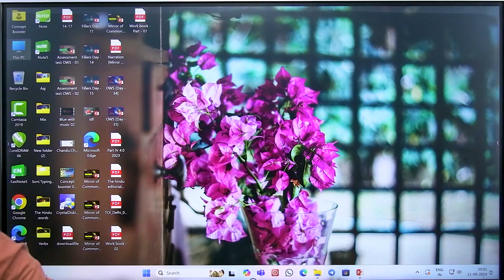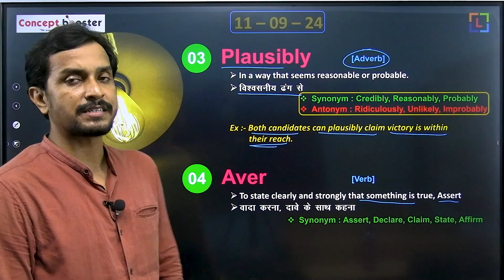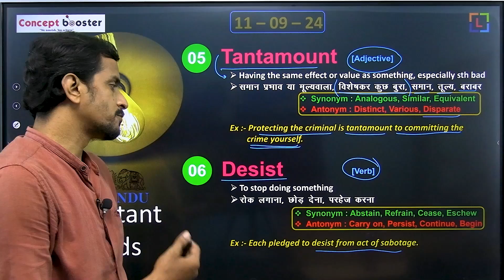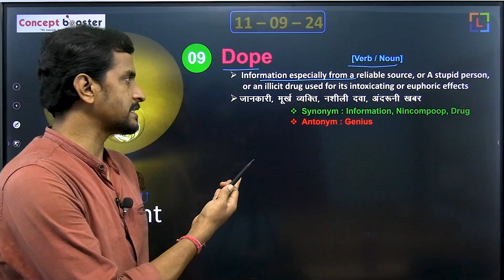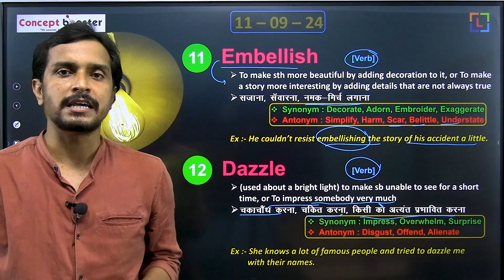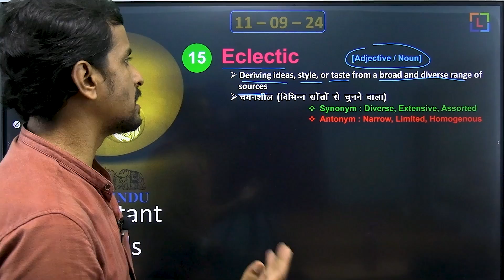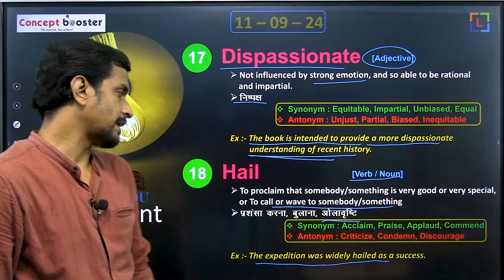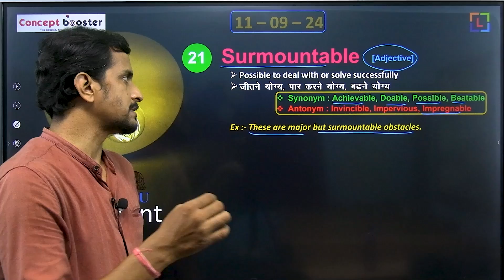VOCABULARY | THE HINDU | Sep 11 - 24 | EDITORIAL | [ANTONYM and SYNONYM]| B. K. Singh....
VOCABULARY | THE HINDU | 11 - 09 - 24 | EDITORIAL | [ANTONYM and SYNONYM]| | B. K. Singh.

Competitive exams assess not only our knowledge but also our ability to comprehend, analyze, and articulate ideas effectively. A well-chosen word can clarify complex concepts, evoke the right emotions, and convey thoughts with pinpoint accuracy. Mastery of vocabulary allows candidates to grasp the nuances of questions, structure their answers coherently, and present their viewpoints persuasively.
Moreover, words play a vital role in enhancing reading comprehension and critical thinking skills. They enable test-takers to decode passages swiftly, understand intricate arguments, and draw logical inferences. In essence, a rich vocabulary acts as a foundation upon which all other skills are built, making it an indispensable asset for anyone aiming to excel in competitive examinations.